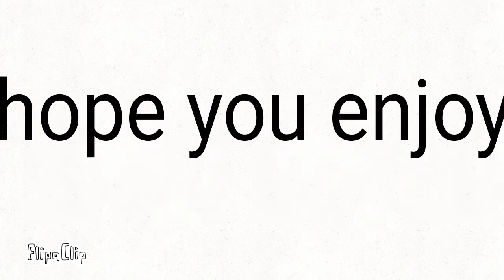eyes blue meme adopt me part one BLOOD